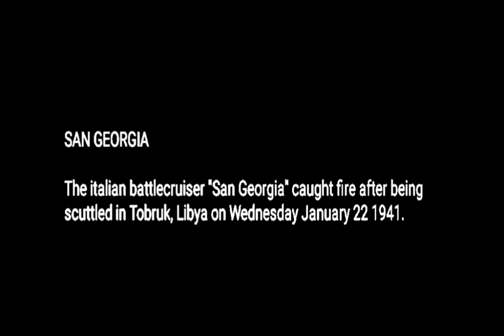Crucero batalla "San Georgia" hundido por su capitán el miércoles 22 enero 1941. Tobruck, Libia